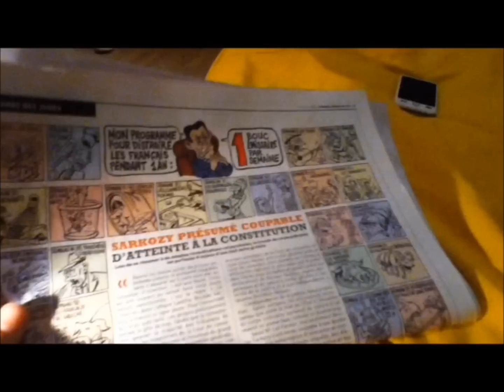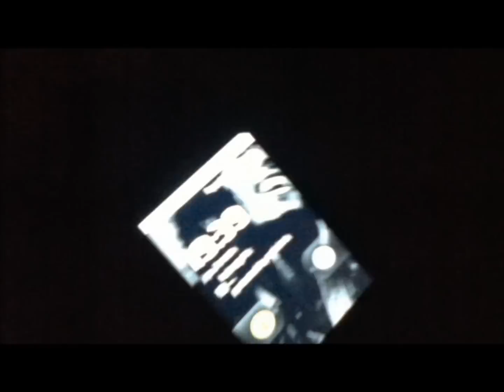Paranormal activity - Partie 3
Que la partie commence!